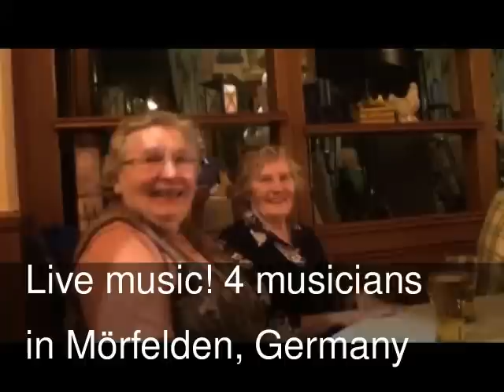Volksmusik-Abend in Mörfelden-Walldorf - Live folk music in Germany with accordions and saxphon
ENGLISH     ---    DEUTSCH unten!!!
Folk music evening in Germany in a restaurant near Franfurt.
Wenn wir erklimmen - 2 Accordions, saxophon, guitar and singing.
1:07 Dr. Oliver Saul with accordion and father Herbert plays saxophon - Rosamunde - Beer barrel polka
1:43 Feuerwehr-Polka from Slovenia played by Dr. Oliver Saul with accordion and Limex midi bass sound. Father Herbert plays saxophon.

A joyful 4-hour music evening playing music, dancing and having lot of fun in a nice restaurant in Germany. Restaurant Naturfreundehaus in Mörfelden, Germany. Many international guests will visit it too. Music is played with 2 accordion players and a saxophonist and a guitar player. The second song is played as trio.
Greetings Dieter

DEUTSCH -- DEUTSCH
Volksmusik-Abend im Landgasthof Naturfreundehaus Mörfelden, Kreis Groß-Gerau, Hessen.
Wenn wir erklimmen - 2 Akkordeons, Saxophon, Gitarre und Gesang, Jodelgesang
1:07 Rosamunde - Akkordeon, Dr. Oliver Saul am Akkordeon und Vater Herbert mit Saxophon - Tanz und Stimmung
1:43 Feuerwehr-Polka aus Slowenien - Akkordeon mit Limex-midi-Bass. Live-Saxophon -

Ein phantastischer Musik-Abend. 4 Stunden Stimmungsmusik mit Tanz und guten Essen, viel Frohsinn. Der Volksmusik-Abend fand im Landgasthof Naturfreundehaus, Mörfelden statt, Nähe Darmstadt und Frankfurt. Das erste Lied spielen wir als Quartett, das zweite wird im  Trio vorgetragen.
Musikanten: Dr. Oliver Saul und Herbert Saul sowie Kurt Kohn.
Gruß Dieter